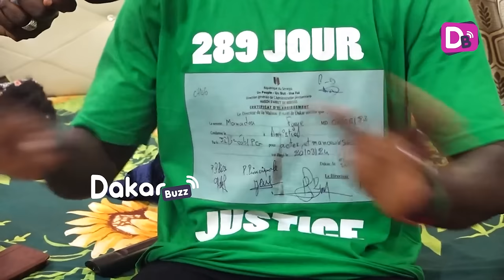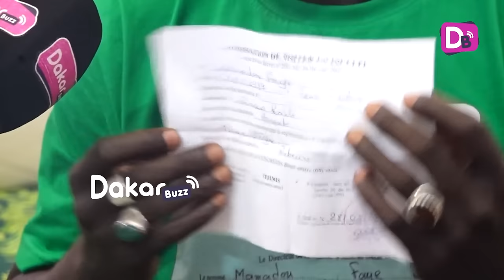C'est Anita qui a publier ma photo "j'ai fait 9 mois de prison, il nous dévoile le paquetage"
attaque contre Le TER et la maison de Matar Ba? c'est Anita qui a publier ma photo "j'ai fait 9 moisde Prison"